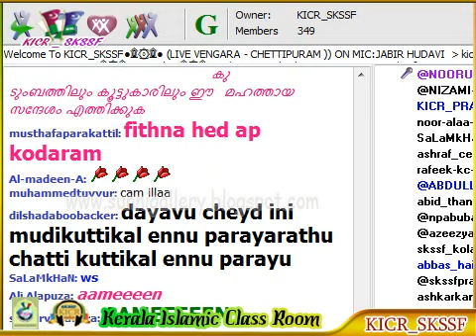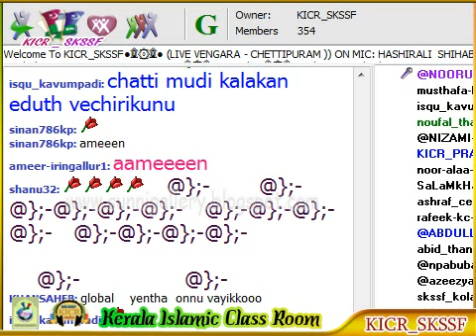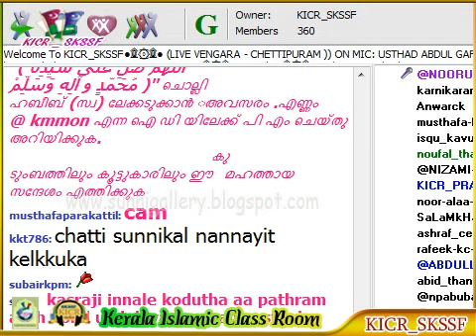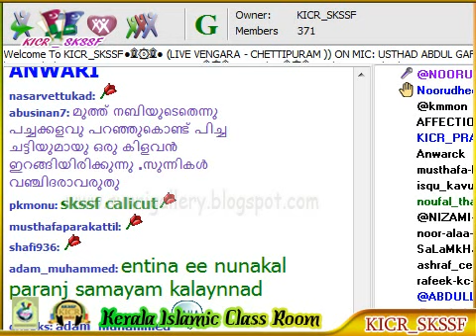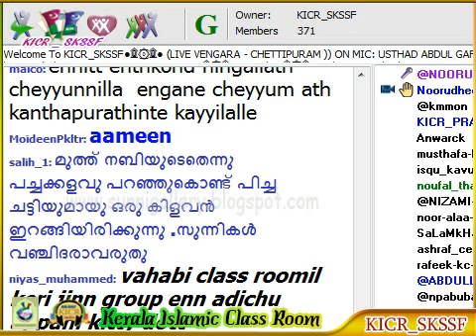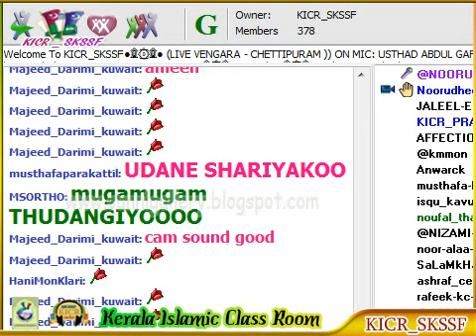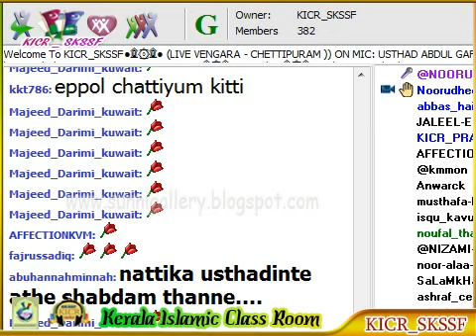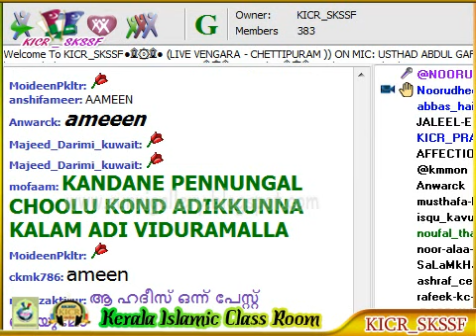Vengara Aadarsha Mughamugham Abdul Gafoor Anvari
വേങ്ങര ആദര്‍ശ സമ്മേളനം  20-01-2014